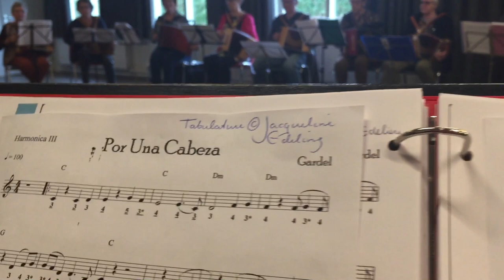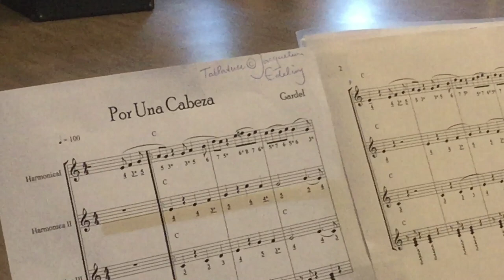Workshop Tango bij de Zwolse Trekzakclub op 23 november 2019, gegeven door Jacqueline Edeling.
Jacqueline Edeling gaf bij de Zwolse Trekzakclub een workshop van bijna 3 uur en behandelde twee Tango's. Hier wat er gekomen was van het nummer "Por Una Cabez" geschreven door Gardel en vier stemmig op schrift gezet door Jacqueline Edeling.